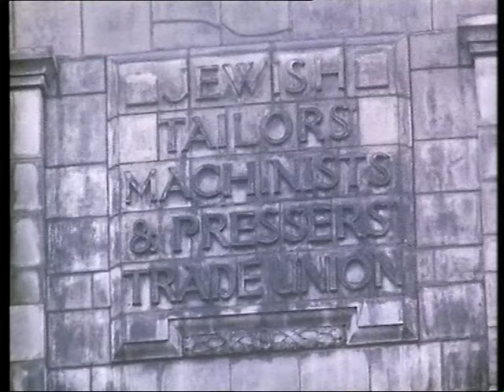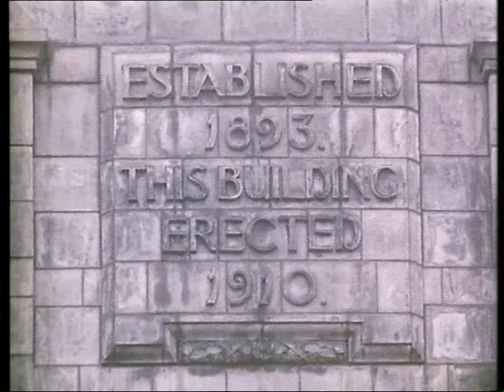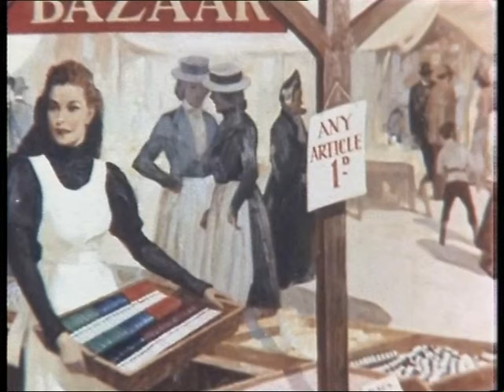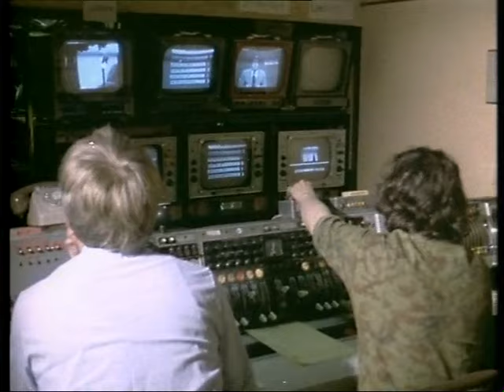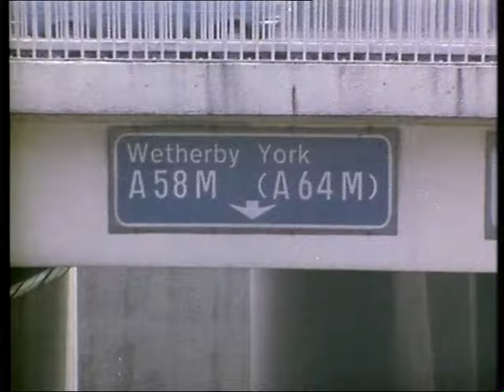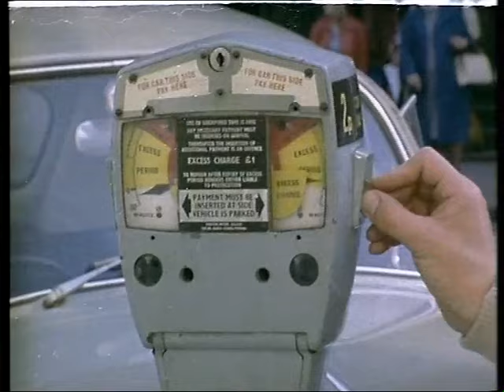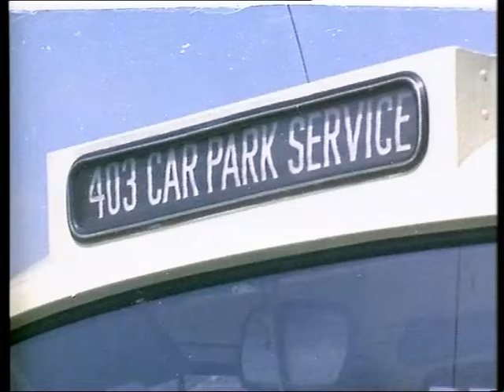In Search of the City, Patrick Nuttgens 1973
BBC North Documentary from 1973 written and presented by Patrick Nuttgens about Leeds - its history and strategy in the early 70s. Looks at migration, industry, housing, planning and transport - its about what makes a city.